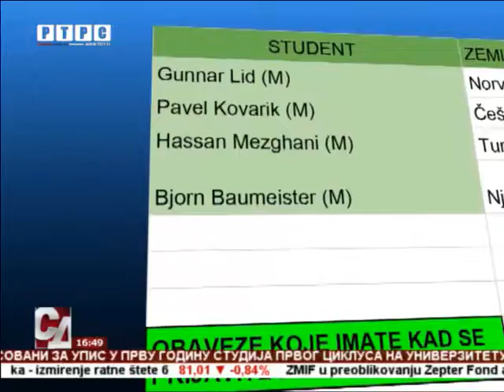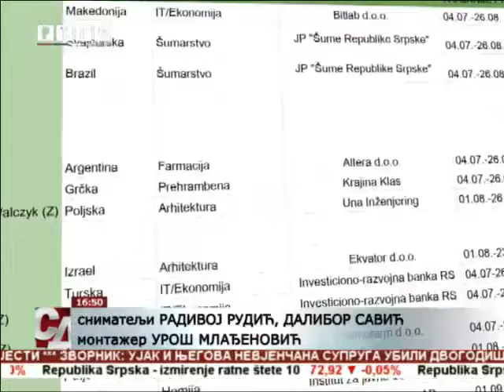Banjaluka: Prijem za studente iz inostranstva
Gradska uprava grada Banjaluke organizovala je prijem za studente iz inostranstva koji u gradu borave na stručnoj praksi, a u okviru projekta “Razmijenimo kulturu” koji provodi Udruženje za međunarodnu razmjenu studenata radi stručne prakse (IAESTE).
goo.gl/6RIyCY